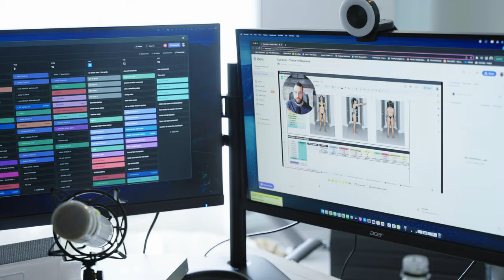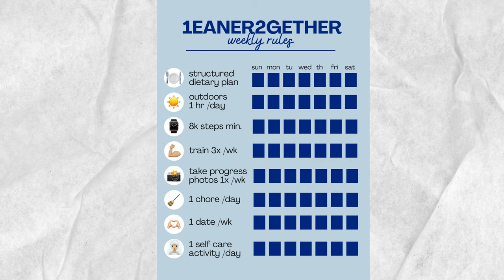Full Day Of Eating | 1eaner2gether Ep.03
In this week's episode of the Leaner Together Diet Series, Sue takes us through a Full Day Of Eating and how she optimizes for efficiency, digestibility, and quality time with Alex while still keeping up with her schedule and routines.